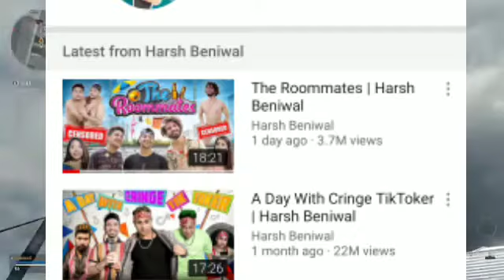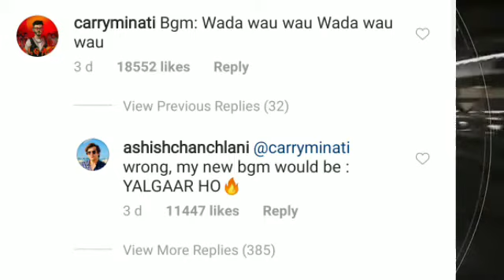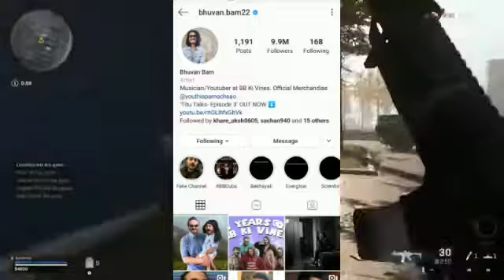Shushant singh rajput death revealed || Carryminati React on Ashish || BB New Record || Amit Bhadana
Hello guys ,
Here I Am for update to latest news about youTube community and other social media platform.

Daily news about youTube
Sushant singh rajput
Sushant singh rajput death revealed
Carryminati reply
Carryminati Instagram story
BB Ki vines records
Ashish Chanchalani funny
Amit bhadana
Harsh Beniwal new video
MidNEUZman video...